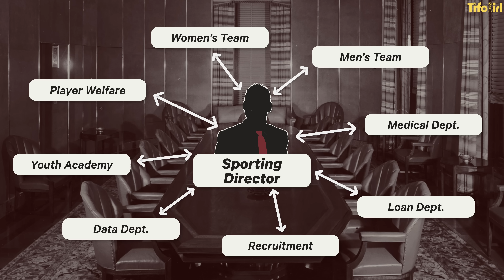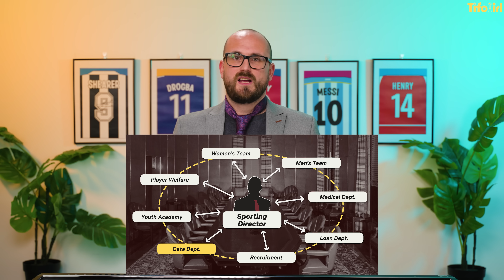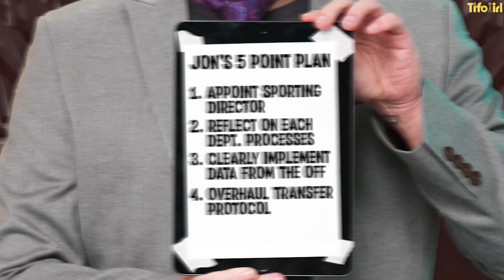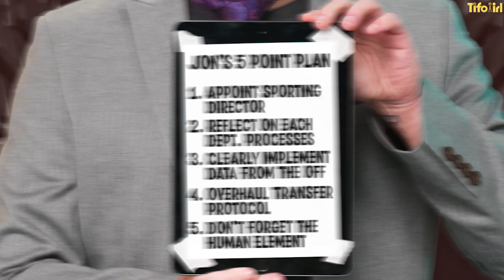How to fix Man United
Sir Jim Ratcliffe is expected to take sporting control of Manchester United. But where should his priorities lie?

What would Jon Mackenzie do if he was given total sporting control of Man Utd? Here’s his five-point plan for Sir Jim Ratcliffe.